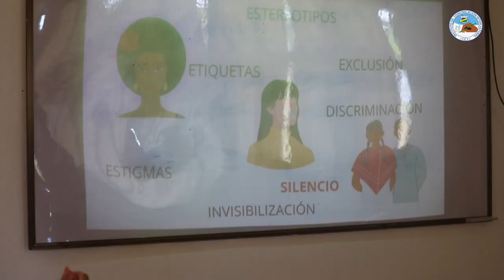𝐂𝐎𝐍𝐕𝐄𝐑𝐒𝐀𝐓𝐎𝐑𝐈𝐎: Conmemoración y rol de las mujeres en la sociedad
𝐌𝐚𝐞𝐬𝐭𝐫𝐚 𝐀𝐧𝐭𝐨𝐧𝐢𝐚 𝐌𝐜𝐂𝐨𝐲: “debemos Eliminar la violencia hacia la mujer y continuar en ese proceso de concientización"

𝐌𝐚𝐞𝐬𝐭𝐫𝐚 𝐃𝐢𝐚𝐧𝐚 𝐀𝐫𝐢𝐬𝐭𝐡𝐨𝐦𝐞𝐧𝐞𝐬: “tener igualdad de derechos no significa que queremos ser tratadas igual que un hombre, si no que podamos tener acceso a todos aquellos beneficios que tienen los hombres, que podamos convivir de manera pacífica”

𝐄𝐝𝐝𝐲 𝐁𝐮𝐫𝐠𝐚𝐥𝐢𝐧: “nuestro compromiso es acompañar al estudiantado, y aportar a su fortalecimiento en conocimiento"